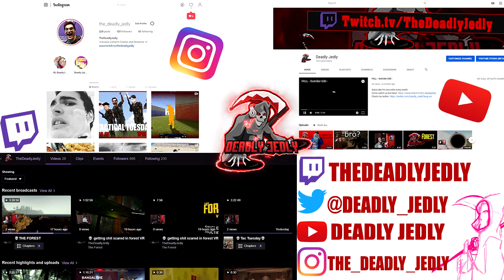DOOM ETERNAL Slayers Gate Citadel 60FPS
💀THE DEADLY JEDLY
💀THE SOUTH AUSSIE REAPER